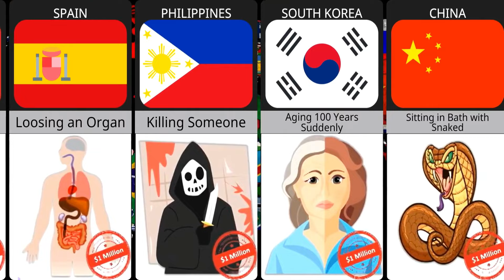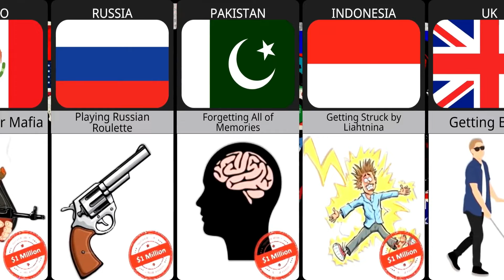What People Do For $1M in Different Countries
In this video, we made a list of What People Do For $1M in Different Countries